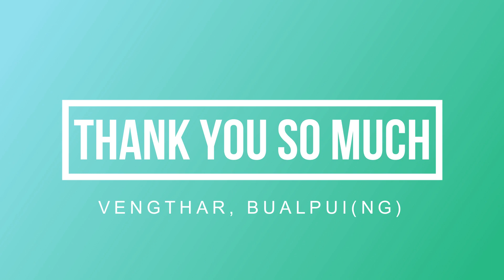Bualpui Ng Vengthar players pahnih hmuahna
He video hi BC Roy Trophy 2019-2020 Shillong hmuha kelh tak a Champion team,  Mizoram Junior team players zinga Bualpui (Ng) Vengthar tlangval pahnih te an chenna Vengthar mipui ten an lo chawimawina hun a ni.

Dt. 12 February 2020